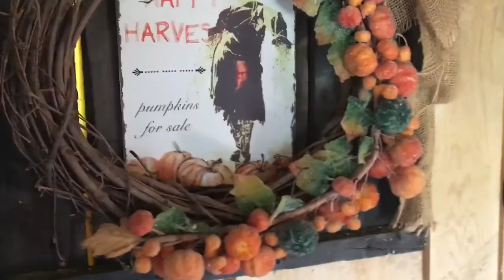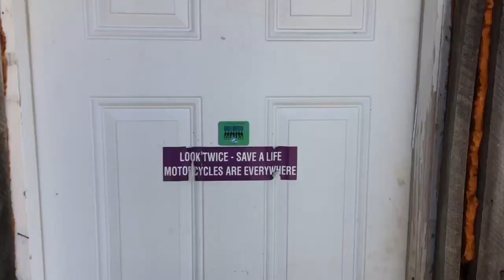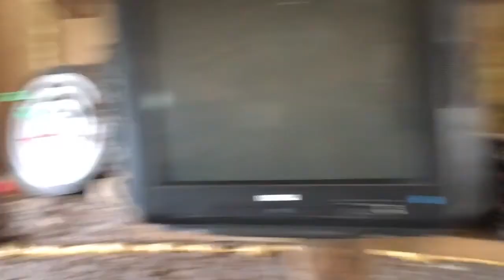Broken antler Town jail and the wild bill cabin ooh-ra!